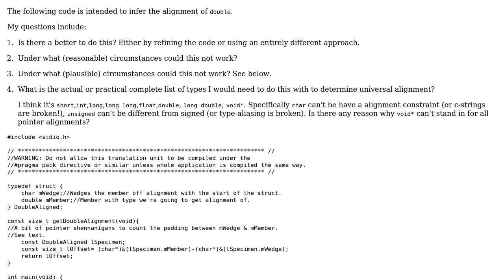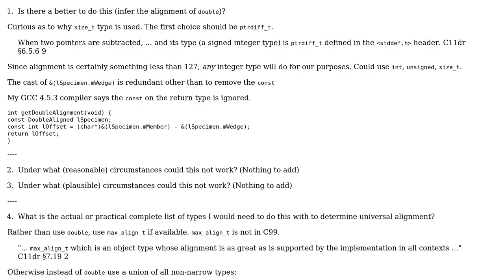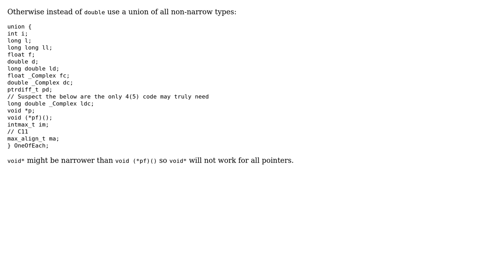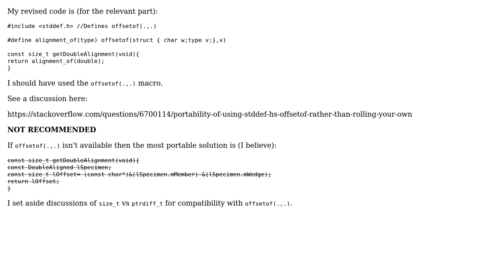Code Review: Inferring Memory Alignment (2 Solutions!!)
Code Review: Inferring Memory Alignment